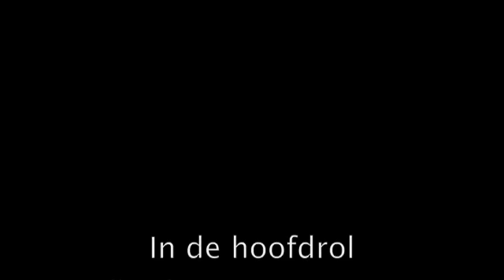Kleedje proberen @ Egypt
life is a film